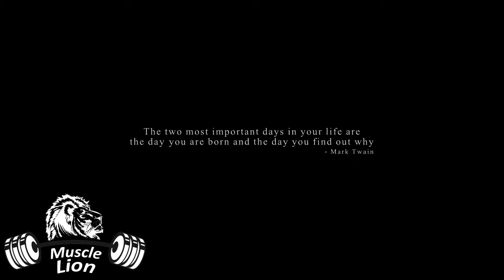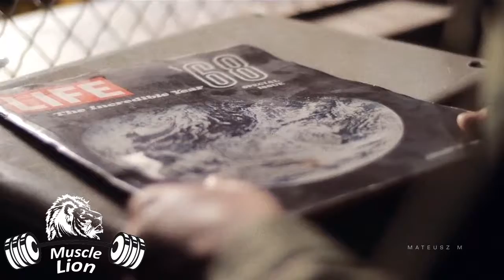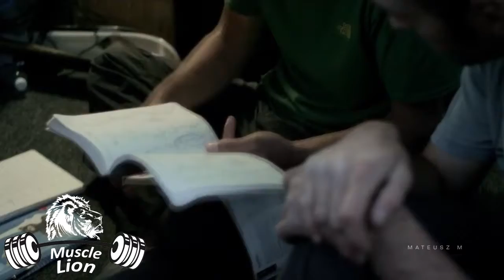Bodybuilding - Destiny Motiation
The music and the background in the following video is not free to use, if you'd like to use the music in this video please contact the artist or label.

Steve Jobs, Kevin Spacey,

Don't forget to hit like button and share if you like this!